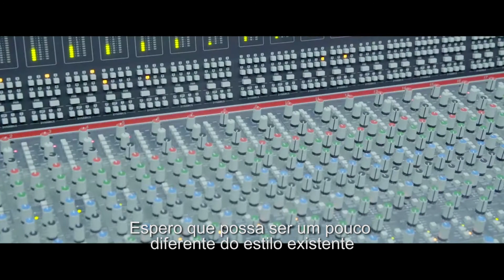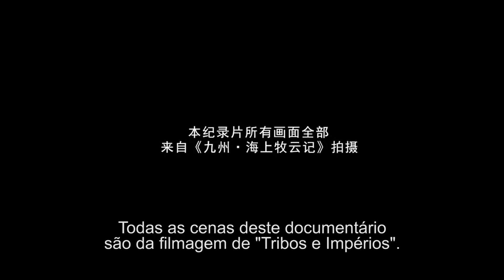Making Of Tribos e Impérios T01E04 - Cenário, Arte e Trilha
Conheça os bastidores da superprodução chinesa Tribos e Impérios, que o Prime exibe com exclusividade no Brasil. Assista ao making of e a entrevistas com o elenco, além do diretor e equipe técnica revelarem detalhes surpreendentes para você que já é fã dessa série! ⚔️ 🔥 👑

➡ Assista a Tribos e Impérios de segunda a sexta, às 21h, nos canais 156 CLARO | 656 CLARO HD | 157 SKY | 646 VIVO HD | 85 OI TV.

🎦 O Festival Passaporte Prime, programa dedicado a exibição de filmes e séries chinesas, é uma parceria entre o China Media Group e o Box Brazil Media Group.